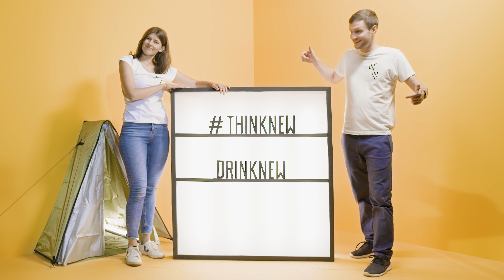The air up® drinking bottle system simply and easy explained!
In this video you will learn how air up is used and why the "taste simply by scent" works so well.

You can also see that the founders of air up could just as well have made a career as Hollywood actors. Luckily they didn't do so, otherwise we wouldn't be able to enjoy taste without sugar and additives now!

→ The air up video was conceived, created and produced in cooperation with herzog.film©